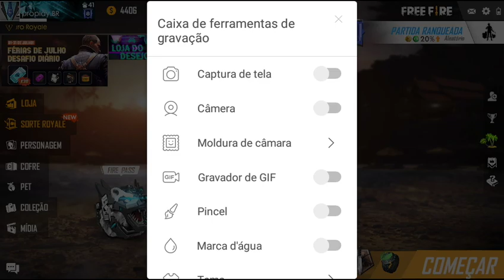Arranha ceu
123456